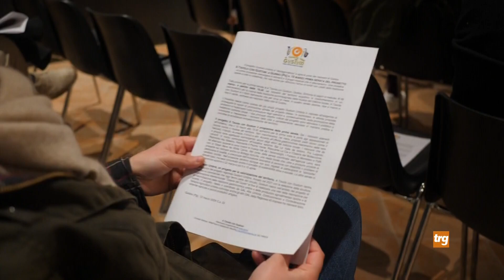Gubbio: a tavola con Gustum